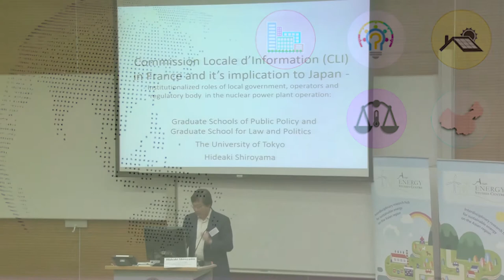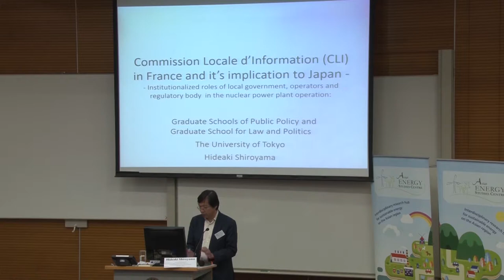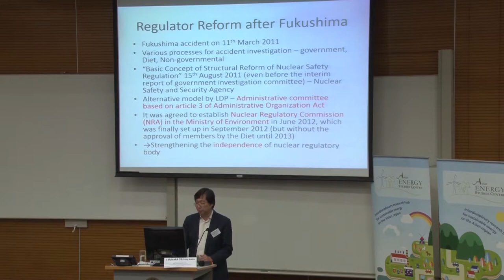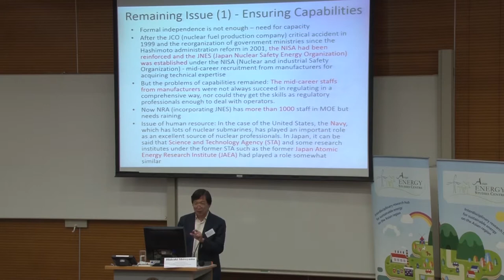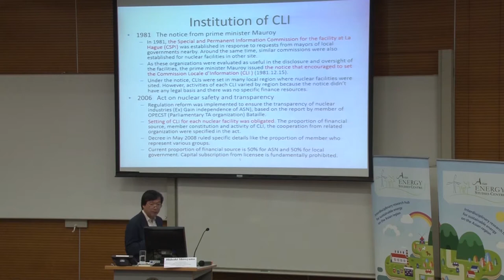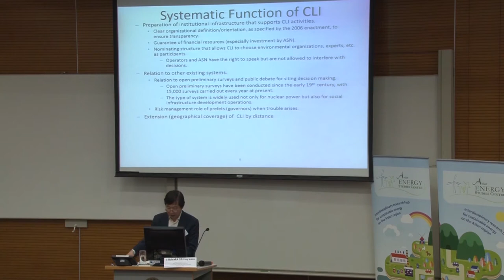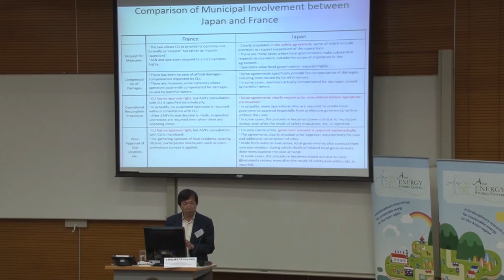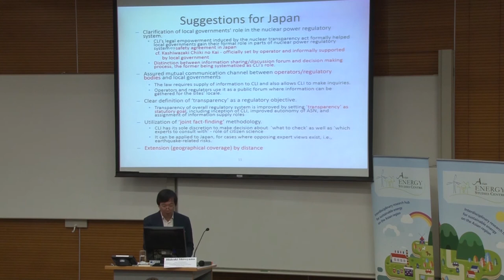Commission Locale d’Information (CLI) in France and Implications for Japan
Prof. Hideaki Shiroyama presents on "Commission Locale d'Information (CLI) in France and Implications for japan" at the Conference on "Governance for Sustainable Energy Transitions: The perspectives of the Asian Region" at Hong Kong Baptist University on 17 July 2017.

Abstract:
After the Fukushima accident in Japan, the regulatory structure of nuclear power plant was reformed and the NRA (Nuclear Regulatory Authority) was established as an independent regulatory commission. One remaining issue is how to officially position the role of local governments. Up to now, local governments have been involved through safety agreements they concluded with nuclear operators to require them to have prior consultation/ approval from the host local governments whenever operators make changes to their facilities and to notify in case any trouble happens. Under the safety agreement, operators must seek permission from the local governments concerned for restarting a plant. Some argue that local governments are important for communication with host-community residents. However, some criticize that the involvement of local governments is based on no clear legal grounds. One possible example of the formal role of local government is offered by French commissions locales d’ information (CLI). They were established by the local governments as forums for information-sharing between the central government regulator, local residents, plant operators and others. Having those discussions in mind, the structure and characteristics of CLI will be analyzed, comparing with the arrangement of safety agreement in Japan.

Profile:
Prof. Shiroyama’s research focuses on international administration, science, technology and public policy, and public policy process. His publications include Transformation of Political Space and Policy Innovation 1 Political Theory of Policy Innovation, The Structure of International Aid Administration, Governance of Science and Technology, "The Harmonization of Automobile Environmental Standards between Japan, the United States and Europe" in Pacific Review vol. 20-3, "Administrative Reorganization and Public Sector Reform in Japan" in The Public Sector in Transition: East Asia and the European Union Compared, "Technology Innovation and Diffusion for Environmental Protection," in Energy Market Restructuring and the Environment, "Nuclear Safety Regulation in Japan and Impacts of the Fukushima Daiichi Accident" in Reflections on the Fukushima Daiichi Nuclear Accident: Toward Social-Scientific Literacy and Engineering Resilience, "Case Study of Eco-Town Project in Kitakyushu - Tension among Incumbents and the Transition from Industrial city to Green City" in Governance of Urban Sustainability Transitions: European and Asian Experiences. He was the Dean of the Graduate School of Public Policy from 2014 to 2016 and the Director of Policy Alternatives Research Institute from 2010 to 2014 at the University of Tokyo. He also served as the Chairman of the Planning Committee of New Initiatives for Humanities and Social Sciences Program at the Japan Society for the Promotion of Science from 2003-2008, as President of the PI forum, an NPO for consensus building in Japan from 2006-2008 and as a member of various government advisory councils on higher education, nuclear safety, food safety, fire protection, scenarios for climate mitigation, and industrial policy.